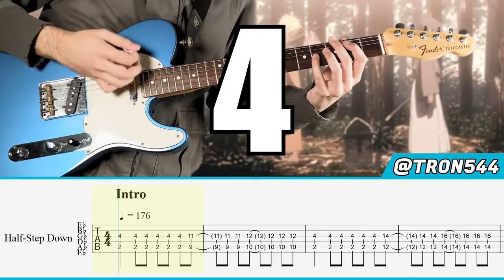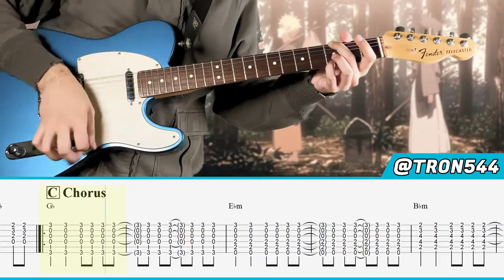【TABS】Naruto Shippuden ED6 -「Broken Youth」by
Hello everyone, how are you? Today I bring you my tutorial of "Broken Youth" by NICO Touches the Walls, the ending 6 for Naruto Shippuden! :D